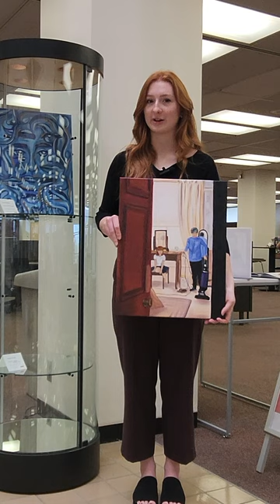SIUE Student Artist Spotlight: Sophie Wade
Interview with student artist Sophie Wade